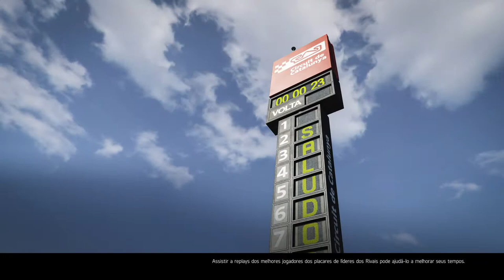Forza Motorsport 6 - Corvette 09|Série Confronto Do Automobilismo Puro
Correndo na Série Confronto do Automobilismo Puro com um Corvette 09.